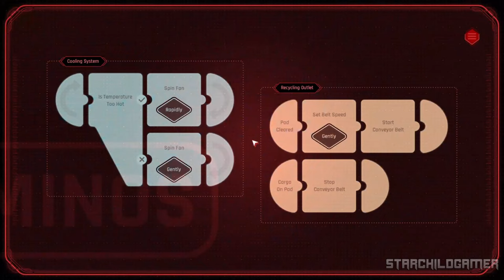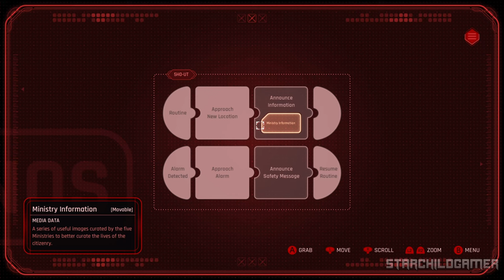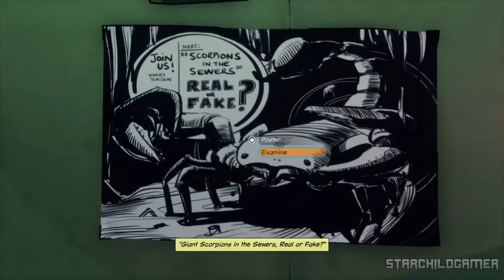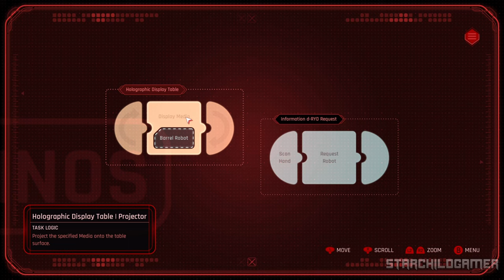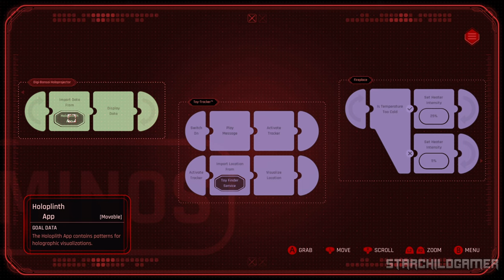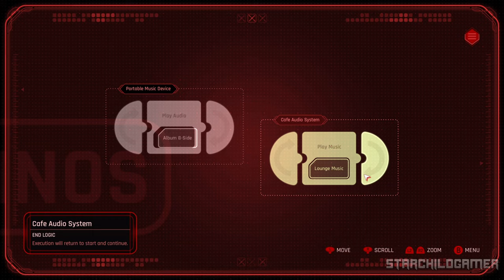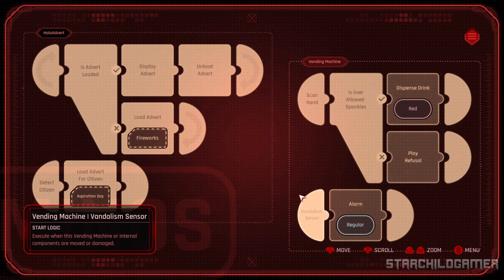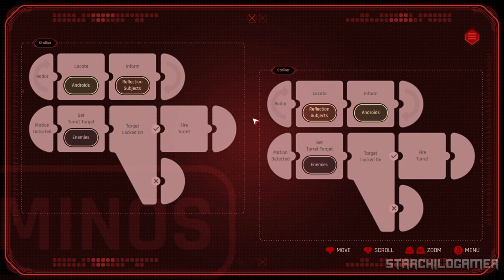BEYOND A STEEL SKY Walkthrough Gameplay / No Commentary -【FULL GAME】4K UHD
BEYOND A STEEL SKY Walkthrough Gameplay / No Commentary -【FULL GAME】4K UHD - Experience the immersive world of Beyond a Steel Sky in stunning 4K 60FPS. This no-commentary playthrough features complete gameplay, exploration, puzzles, boss fights, and the game's ending. Enjoy the journey without distractions. Available on PC, PS5, and Xbox Series X/S.

🎮Description
Beyond a Steel Sky is a gripping adventure game that takes place ten years after the events of its predecessor, Beneath a Steel Sky. Players assume the role of Robert Foster, who returns to Union City, a seemingly utopian metropolis, to investigate the kidnapping of a child.
As Foster delves deeper into the city, he uncovers a sinister plot beneath the surface of the seemingly perfect society. The game features a thought-provoking narrative, engaging puzzles, and stunning visuals. Players must navigate a complex world filled with intriguing characters and uncover the truth behind Union City's facade.